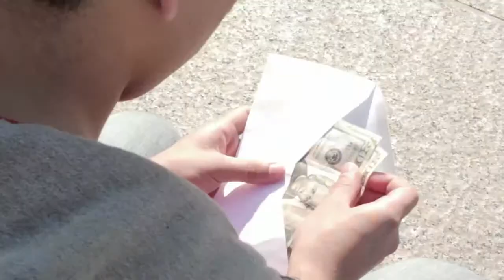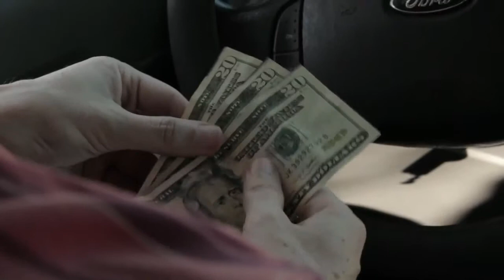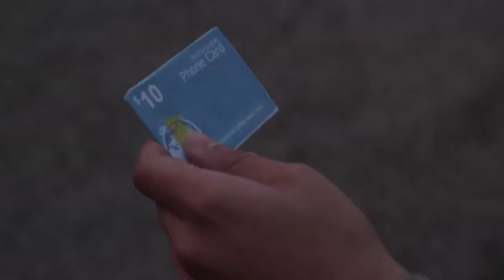Western Wind (Short Silent Film)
The short film “Western Wind (Short Silent Film)” features Akeem Mair.